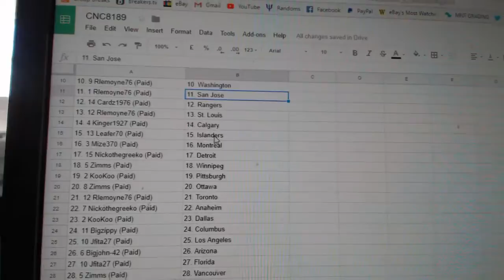Team Randoms - C&C GB #8189